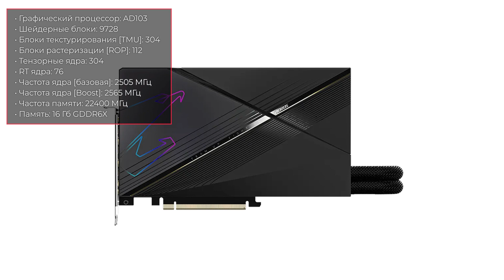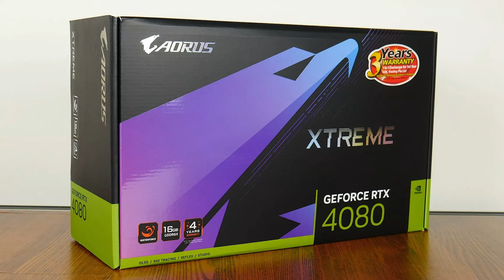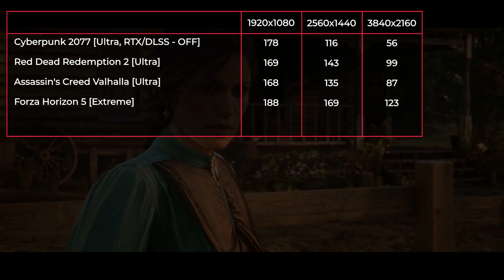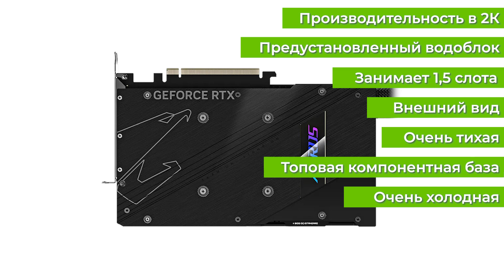Видеокарта GIGABYTE RTX 4080 XTREME WATERFORCE